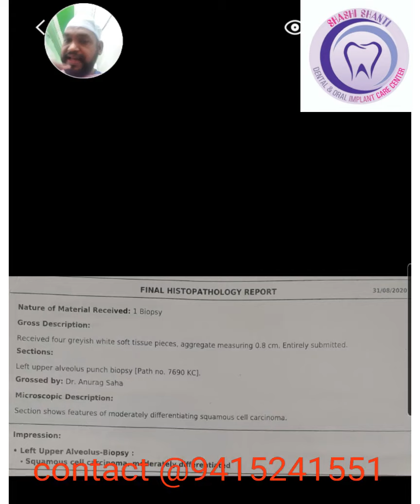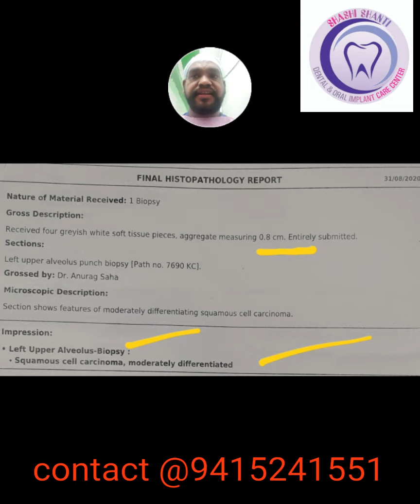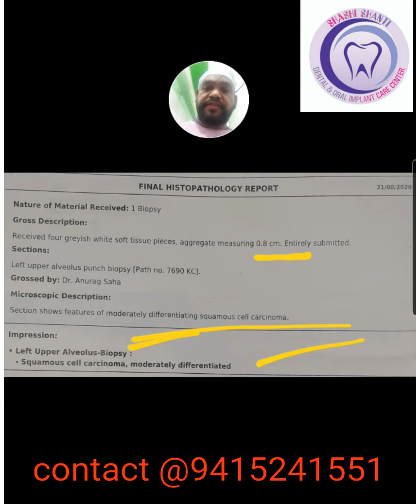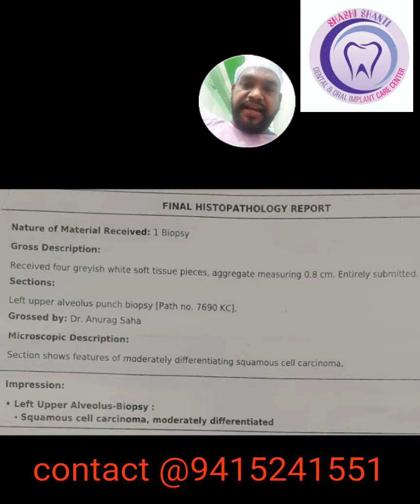Oral Cancer | Dr Rajkumar R Choubey MDS | Dentist in Ghazipur | Dentist inVaranasi | dental surgeon